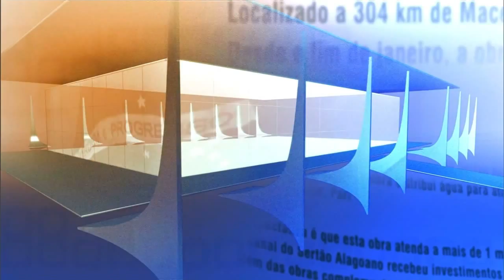Direto do Planalto - 2 de março